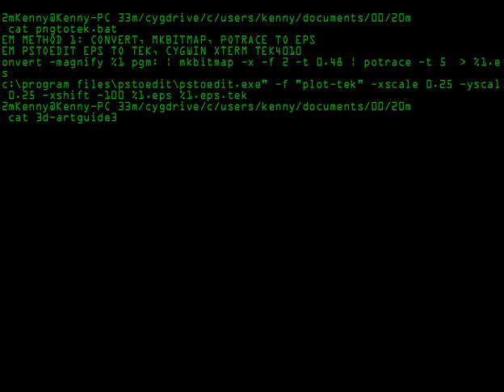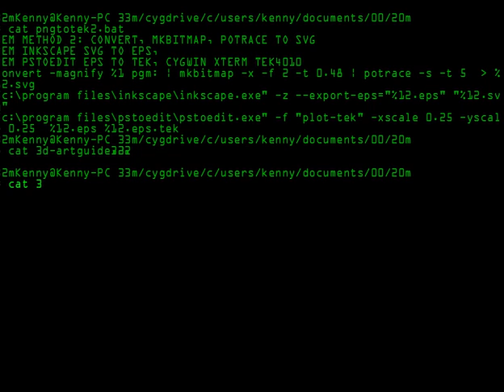from raster to vector and backwards in time VERY Few things support Tekronix but I was determined.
going from raster to vector and backwards in time before my era. VERY Few things support Tekronix but I was determined. Figured out TWO paths to create TEK ansi-escape sequences and compared them here.
REM METHOD 1: CONVERT, MKBITMAP, POTRACE TO EPS
REM PSTOEDIT EPS TO TEK, CYGWIN XTERM TEK4010
convert -magnify %1 pgm: | mkbitmap -x -f 2 -t 0.48 | potrace -t 5   %1.eps
"c:\program files\pstoedit\pstoedit.exe" -f "plot-tek" -xscale 0.25 -yscale 0.25  %1.eps %1.eps.tek
REM METHOD 2: CONVERT, MKBITMAP, POTRACE TO SVG
REM INKSCAPE SVG TO EPS,
convert -magnify %1 pgm: | mkbitmap -x -f 2 -t 0.48 | potrace -s -t 5   %12.svg
"c:\program files\inkscape\inkscape.exe" -z --export-eps="%12.eps" "%12.svg"
"c:\program files\pstoedit\pstoedit.exe" -f "plot-tek" -xscale 0.25 -yscale 0.25  %12.eps %12.eps.tek